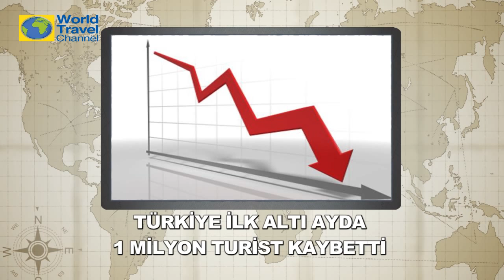Turizm Notları - 31/07/2015